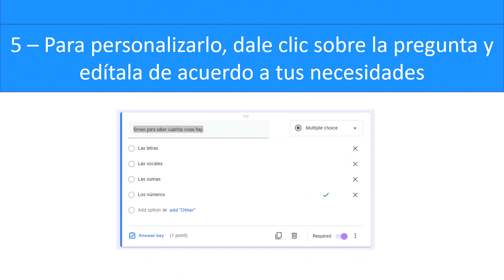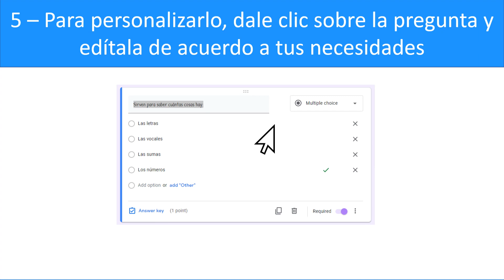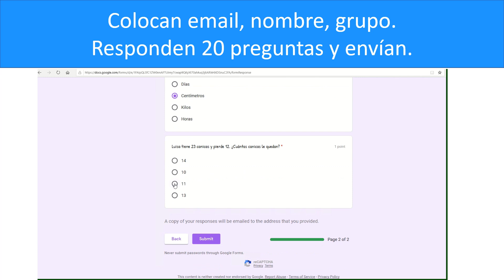¿Cómo usar el examen diagnostico interactivo prediseñado en el formulario de Google?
Para realizar la evaluación diagnostico antes del remedial, hemos creado exámenes interactivos con el formulario de Google. Descargar el examen gratis de 1er Grado de Lenguaje en

Seguimos creando exámenes para los otros grados y asignaturas. Estos exámenes puede ser editado o enviado directamente a los alumnos.

El examen esta incluido en nuestra membresia premium. Si quieres información revisa